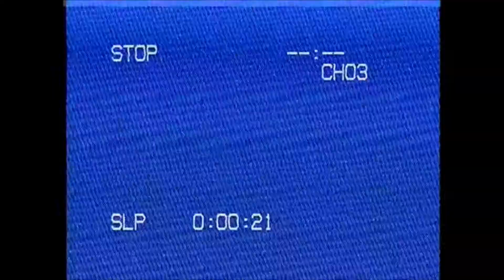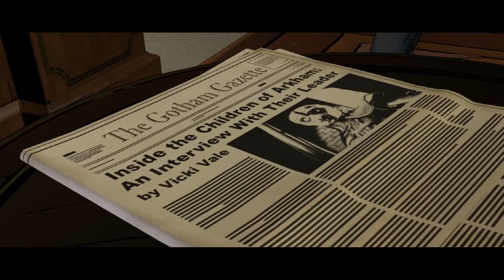WE GOT CHEEKS!!!! | Batman: The Telltale Series | Episode 3: A New World Order